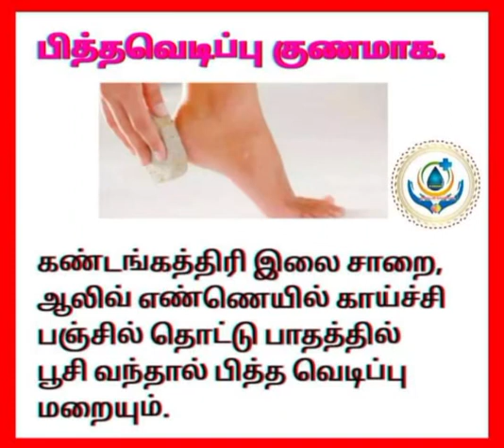பித்த வெடிப்பு குணமாக.